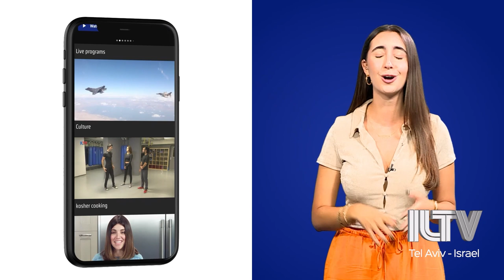IDF soldier killed overnight by Fatah-affiliated terrorists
Deputy Commander of the IDF Nahal Recon Battalion, Maj. Bar Falah, was killed Wednesday evening in a terrorist shooting attack. Meanwhile, intelligence authorities warning of a pending uptick in violence in the coming weeks.